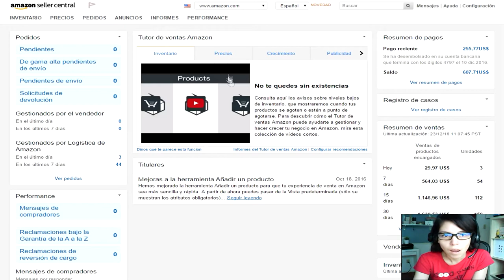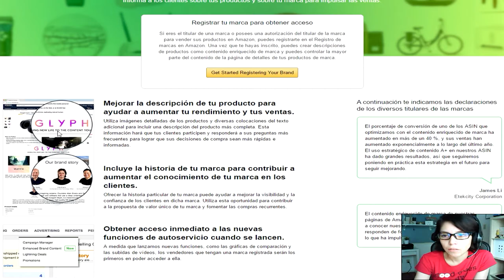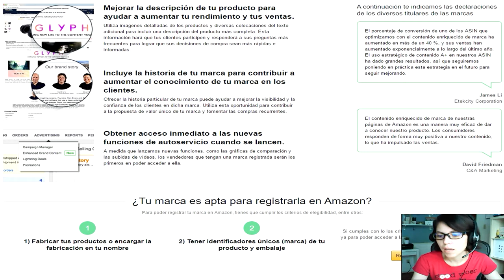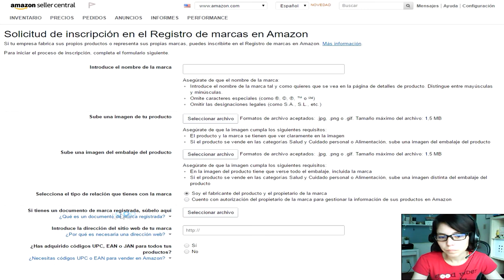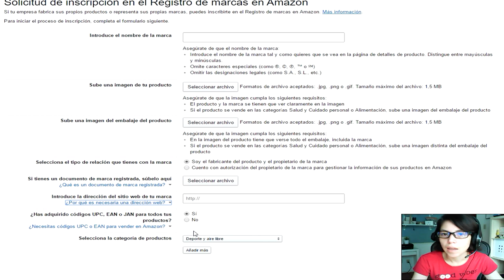Registro de Marca en Amazon FBA Actualizacion plataforma Private Label